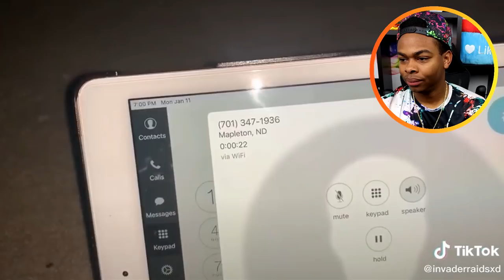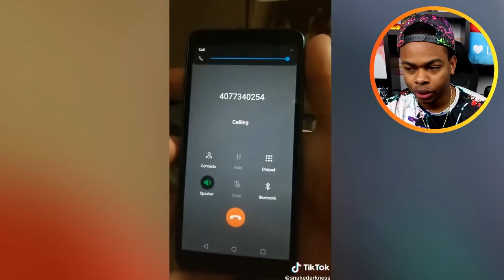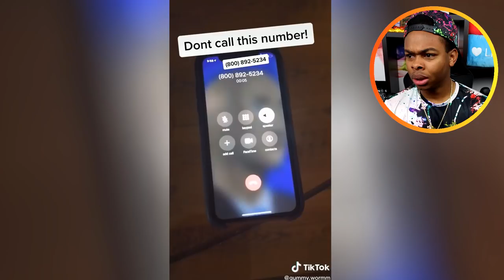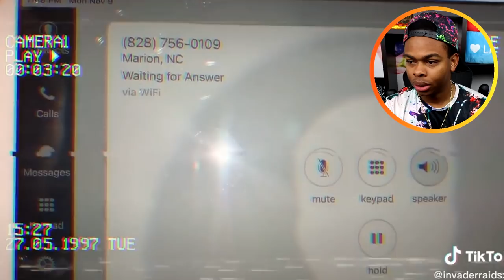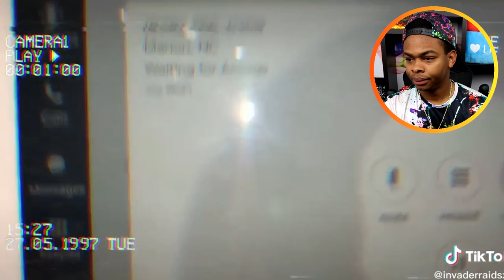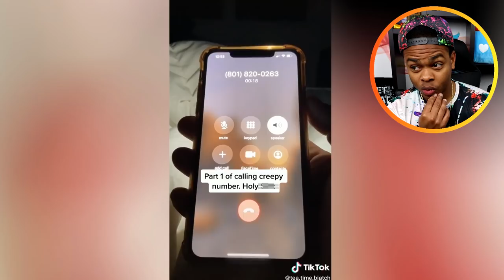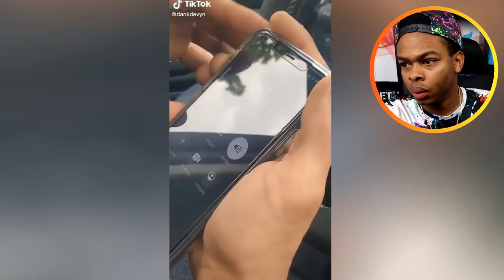CREEPY CURSED PHONE NUMBERS You Should Never Call!